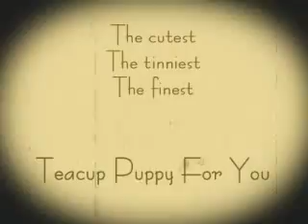Teacup pomeranian puppy